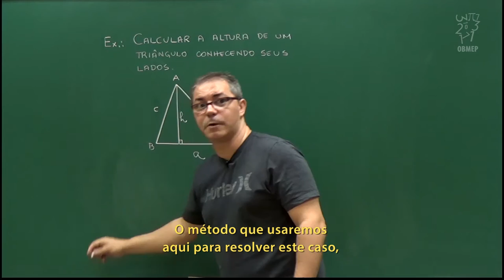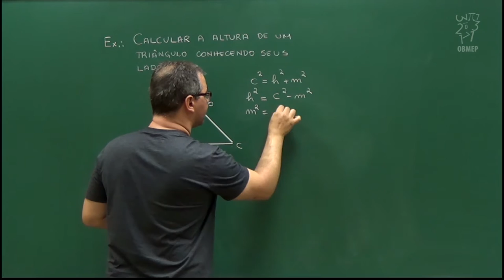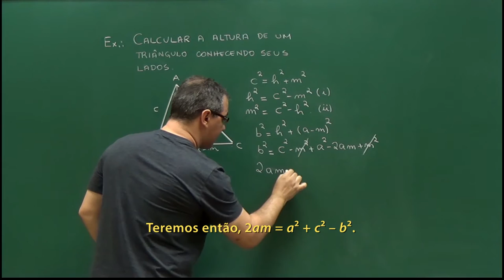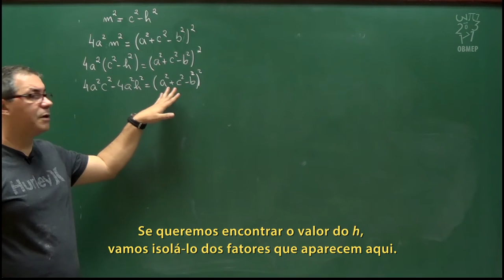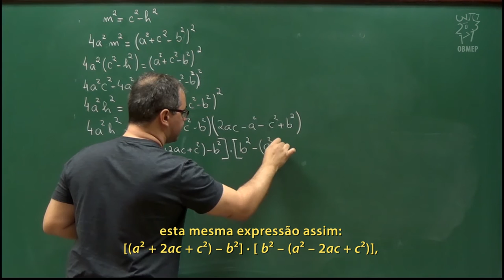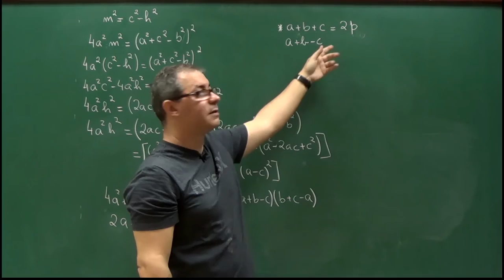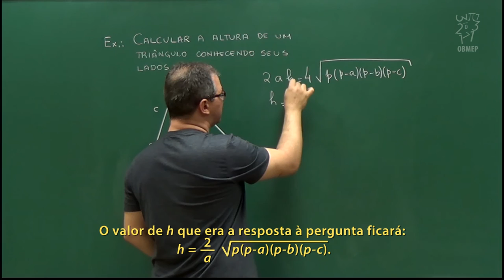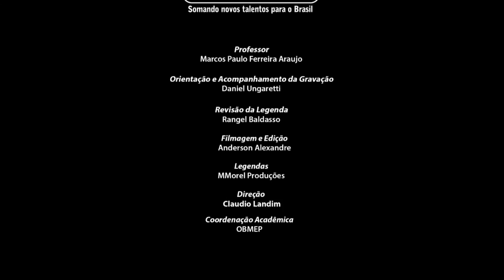T. de Áreas e Aplic - Aula 8 – Altura de um triâng em função dos lados e a Fórmula de Herão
Aula 8 – Altura de um triângulo em função dos lados e a Fórmula de Herão

Nesta aula aplicamos o Teorema de Pitágoras para encontrar uma fórmula explícita que fornece o valor de uma altura do triângulo em função de seus lados. Uma aplicação direta deste resultado é obter uma fórmula para a área do triângulo em função de seus lados, resultado conhecido como Fórmula de Herão.